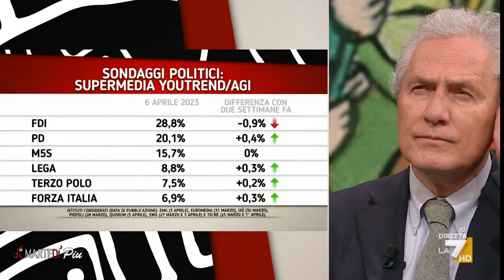L'intervista a Francesco Rutelli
Giovanni Floris intervista Francesco Rutelli sul suo ultimo libro "Il secolo verde"